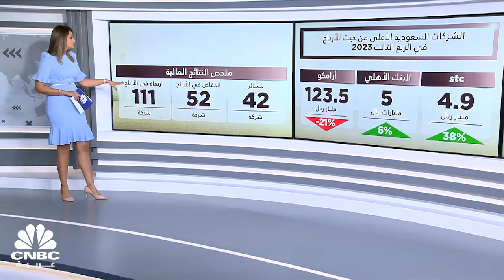ما الذي ضغط على الأرباح المجمعة للشركات السعودية بالربع الثالث؟